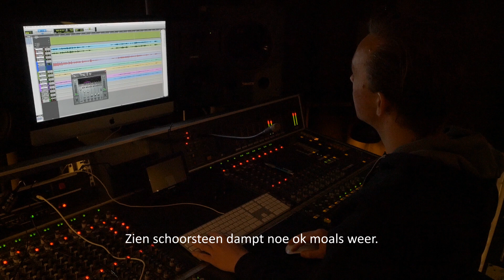Robert van der Meulen en Cor Lievers MUZIKAANTNVOLK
Voor de late night show van Theater Mystiek maakten Robert en Cor deze vertaling in het Nedersaksich.